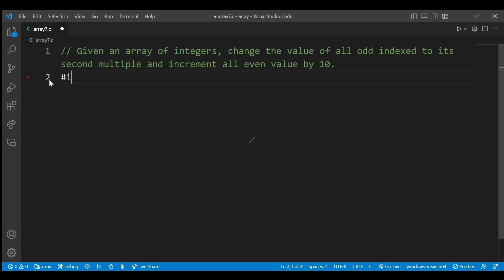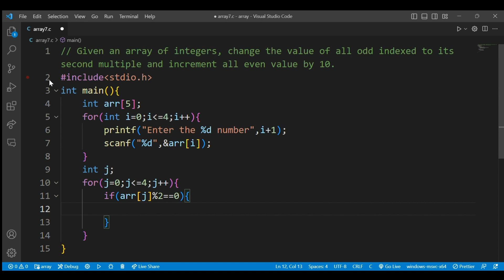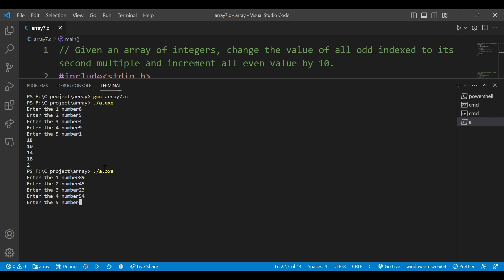Transforming an Array: Multiplying Odds and Adding 10 to Evens ||K.R. Web Solutios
Q.   Give an array of integrs, change the value of all odd numbers to its second multiple and increment all even value by 10

Transforming an Array: Multiplying Odds and Adding 10 to Evens

This video contains the information about, How to solve array questions  in a given one dimensional array using for loop in 'c' programming.

In this video I have been explained the program in details and I have also explained that, how this program is going to execute step by step. In this tutorial we have done this program using Vs code editor.

So,

Video shot & edit by @krwebsolutios